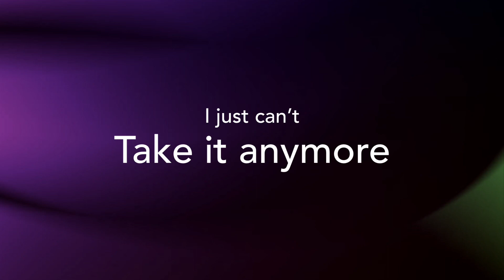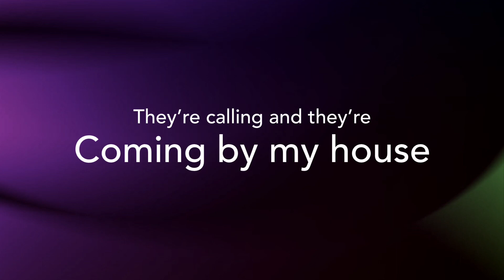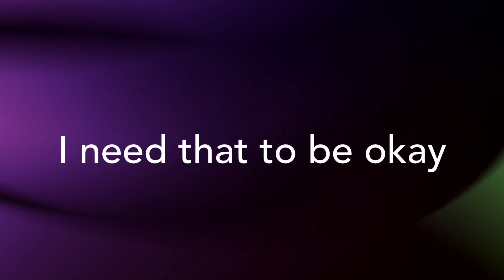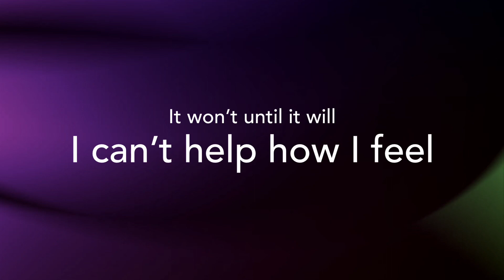Okay~Hayley Orrantia lyrics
This is a lyric video for OKAY by Hayley Orrantia.
All copyright goes to Hayley Orrantia and her Record Label.